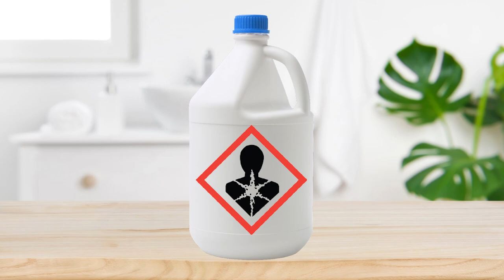Chemical Sensitivities When Cleaning - Protect Yourself and Your Clients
Do you have chemical sensitivities when cleaning? Are you tired of feeling overwhelmed by the harsh chemicals in cleaning products? In this video, Angela Brown, the host of Ask a House Cleaner, shares valuable insights on chemical sensitivities and how to protect yourself and your clients from the harmful effects of cleaningchemicals. From personal protective equipment to using all-purpose cleaners with disinfecting properties, Angela offers practical tips on how to keep your home and workspace safe and healthy. Don't miss this informative and eye-opening discussion on chemical sensitivities in the cleaning industry. Tune in now to learn more.

*** CHEMICAL SENSITIVITIES CHAPTERS ***
0:00 - Meet Angela Brown, the House Cleaning Guru
1:10 - Is there a way to protect the eyes and nose from bleach fumes?
1:22 - Are chemical sensitivities serious?
1:38 - Do house cleaners become more sensitive over the years?
1:54 - What protective equipment can I use?
2:20 - Are there all-purpose cleaners that disinfect?
3:02 - Should I have a conversation with my customer about my cleaning products?
3:21 - If a client wants a particular cleaning chemical, find out why
3:50 - if you are re-entering the cleaning world, be sure to update your pricing
4:04 - Are there new cleaning protocols since the pandemic?

Shoe Covers
Latex Gloves
Clear Safety Glasses
Disposable Face Masks
Cotton Terry Cloths
Enerzen Ozone Generator
Zep 32 Oz Commercial Spray Bottle
Bissell Steamer 3 in 1